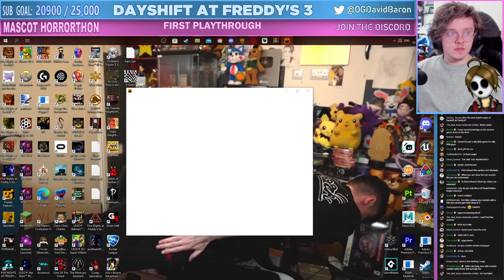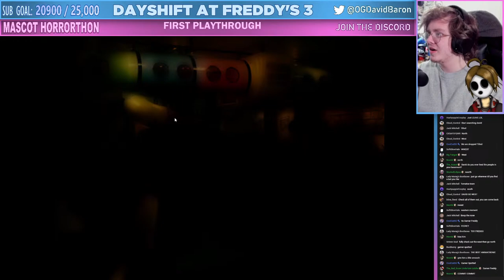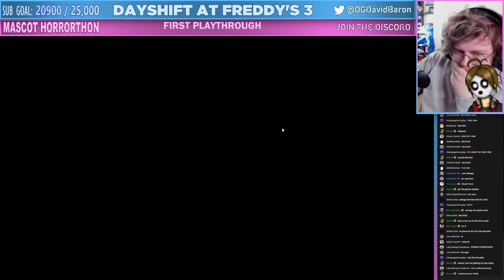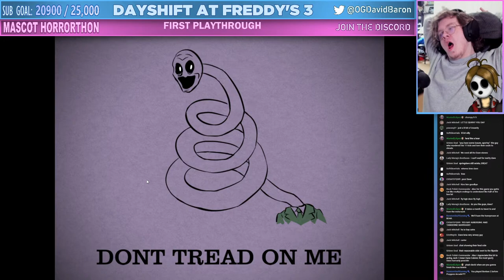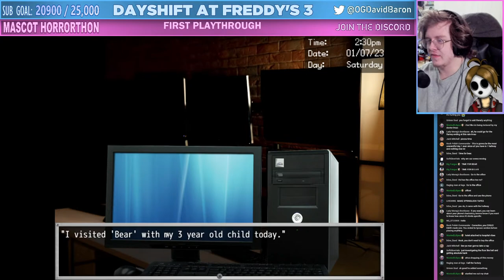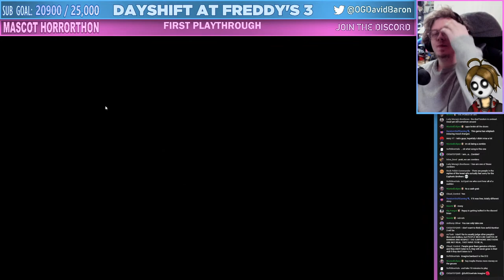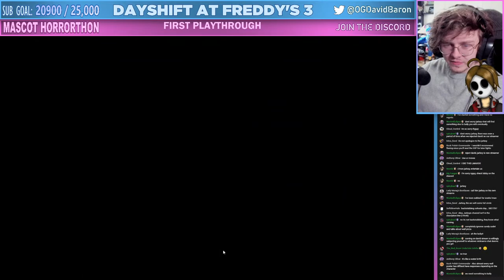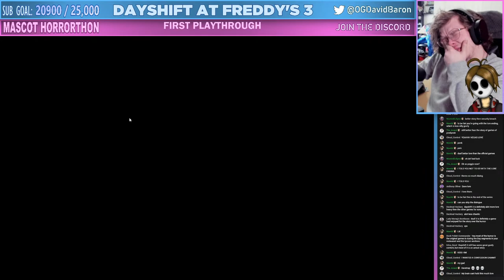THE RETURN OF DAVE || Dayshift at Freddy's 3 w/ RyGuy